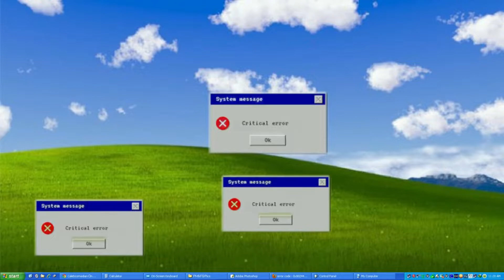BoneLaboratory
Its a lab full of bones ...not that hard to comprehend